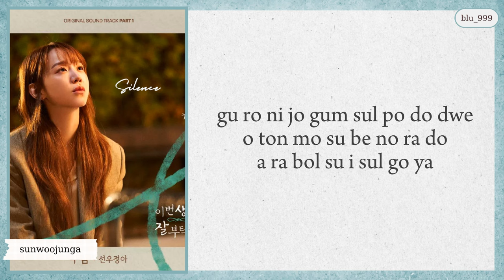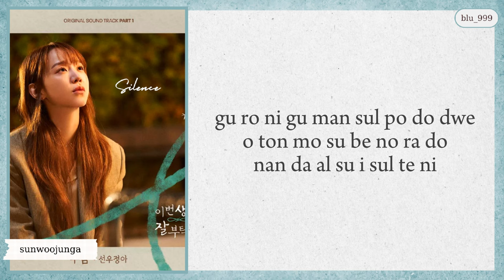sunwoojunga 'Silence (See You in My 19th Life OST Part 1)' Easy Lyrics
sunwoojunga silence easy lyrics

sunwoojunga topic
silence lyrics
silence
silence easy lyrics